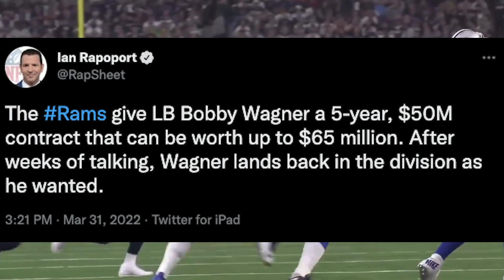Film Shows Us That Bobby Wagner Is STILL ELITE!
Twitter is having a field day saying the Rams just signed a washed Bobby Wagner. After looking further into it, I don't think this could be further from the truth. Not only does he still possess all the athleticism, but if he's lost a step at all then he's more than made up for it with play recognition and perfect technique.
But let me know what you think!!
Comment what you think of this signing and comment what topic you want me to cover next!

Chapters
0:00 Intro
1:19 Is He Washed?
2:03 Beating Offensive Schemes
3:14 This Play Shows It ALL
4:44 Man Coverage
6:05 Disrespect
7:17 Zone Coverage
8:33 Goal Line
9:41 PERFECT Technique
10:38 Playing Position Perfectly
12:32 Conclusion